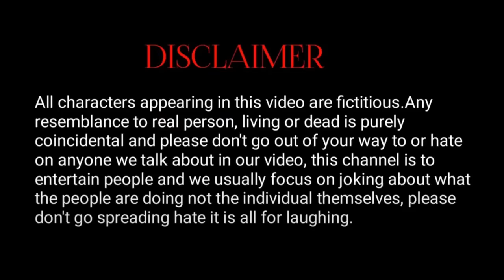15 August 2024